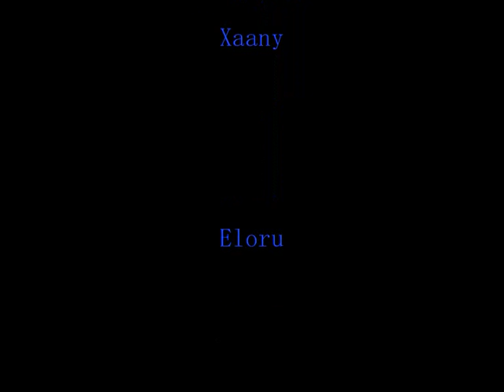Rimfrost vs Supremus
This is our first time taking down boss #2 in Black tempel. Its not a nice kill but it is a kill :D